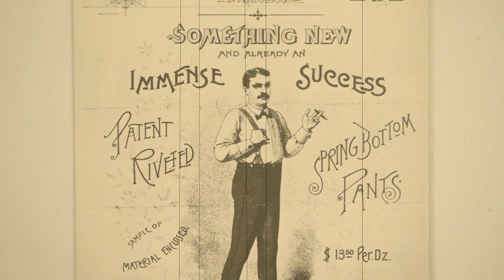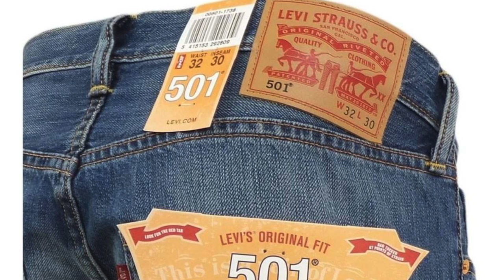LEVIS 501: ¿POR QUÉ SON LOS FAVORITOS Y LOS MÁS VENDIDOS? ¿SABÍAS ESTO?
LOS JEANS LEVIS SON CLÁSICOS, Y ENTRE SUS MODELOS CLÁSICOS EL MÁS CLÁSICO ES EL 501, PERO SABES POR QUÉ?

Visita nuestro sitio asociado de Amazon para productos de tu interés: